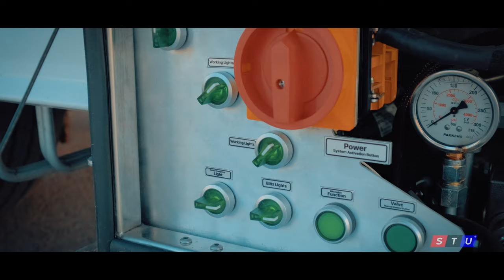Boat Trnsport Trailer - 1+2 Axle Drawbar Trailer - STU Trailers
We Build High - Quality Boat Trailers and exporting our drawbar trailers / boat trailers to Worldwide.

Nous construisons des remorques de bateau de haute qualité et exportons nos remorques à timon / remorques de bateau dans le monde entier.

Chassis : Made of high quality steel grade 700MC SSAB Brand, in compliance with Standard ISO 1726-2 and ISO 1726; made of two welded longitudinal beams in "I" form with cross beams at needed distances.

Axle: First Axle Liftable, BPW Axle ,SAF Axle, Trax and MPD Brand Axles, Air or Mechanic Suspensions

Brake System : Dual circuit electro-pneumatic WABCO or Knorr Bremse brand EBS 2S/2M  ( 4S/3M with self steering axles or hydraulic steering ) brake system with anti- lock (ABS) and tilt control system (RSS) in compliance with Regulation UN ECE R13
Electric System : SA-BA Dasteri™ lightning installation with 24V LED side position lamp and 2 x 7 and 1 x 15 pin sockets, in compliance with Regulation UN ECE R48 and ADR Legislation,
Hydraulic / Pneumatic Lifting Arms: Suitable to lifting and loading small yatches and boats
PAINTING:
First Step  : Sand Blasting all surface,
First Layer : Barrier™ 80 Jotun (%80 Zinc-Reach) Coating Double Times - C5 (ISO 12944-2)
Second Layer : Jotun™ Epoxy Coating
Third Layer : Jotun™ Brand Premium Acrylic Paint
Fourth Layer  : 2K Super Clear Coating for Protection and Shine (95-110 GU )

OPTIONS
Lashing rings Galvanized Chassis
Working lamps EBS Smart Solutions
Hella or Aspöck Stop Lights
Blitz Lights
Container Locks
Hydraulic Supporter Landing Legs under chassis
Aluminium Light Beam
Tropical Wood or Plywood
Camera System
Extension

ABOUT STU TRAILERS;
STU Trailers Limited Company is one of the producer of  new semi trailers in Turkey for more than 10 years. You can find different kinds of new semi trailers in our production line like; Lowbed Trailers with different usages models and different axle models, Low Loader Trailers for heavy transportation loadings,  Tipper Trailers in different volumes for construction areas, Cement Bulker Trailers for transportation of bulk cement, Concrete Mixer Trailers for construction sector, Flatbed Trailers for long and heavy transportation loadings, 20feet 30feet 40feet 45feet Container Carrier Trailers, Side Loader Trailers to carry 1×20″ or 2×20″ or 1x30ft or 1x45feet Containers in port or custom duties. For different carriage capacities of Lowbeds, Special Trailers as known Show Trailer..

We are offering also used semi trailers for our valuable customers after we make all maintenance of trailers, you can visit our used semi trailers web page from this link. For our customers we also have a gallery too.

A PROPOS DES REMORQUES STU ;
STU Trailers Limited Compagnie est l'un des producteurs de nouvelles semi-remorques en Turquie depuis plus de 10 ans. Vous pouvez trouver différents types de nouvelles semi-remorques dans notre ligne de production comme ; Remorques surbaissées avec différents modèles d'utilisation et différents modèles d'essieux, Remorques surbaissées pour les chargements de transport lourds, Remorques à benne basculante de différents volumes pour les zones de construction, Remorques à béton pour le transport de ciment en vrac, Remorques bétonnières pour le secteur de la construction, Remorques à plateau pour les charges longues et lourdes chargements de transport, remorques porte-conteneurs de 20 pieds 30 pieds 40 pieds 45 pieds, remorques à chargeur latéral pour transporter des conteneurs 1 × 20 ″ ou 2 × 20 ″ ou 1x30 pieds ou 1x45 pieds dans le port ou les droits de douane. Pour différentes capacités de transport de Lowbeds, Special Trailers comme Show Trailer..

Nous proposons également des semi-remorques d'occasion pour nos précieux clients après avoir effectué tout l'entretien des remorques, vous pouvez visiter notre page Web de semi-remorques d'occasion à partir de ce lien. Pour nos clients, nous avons aussi une galerie.